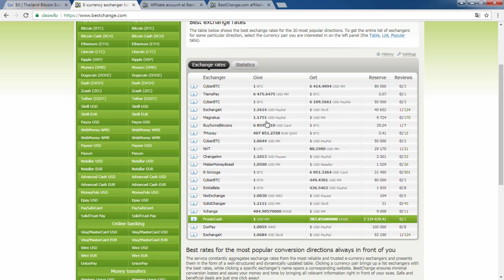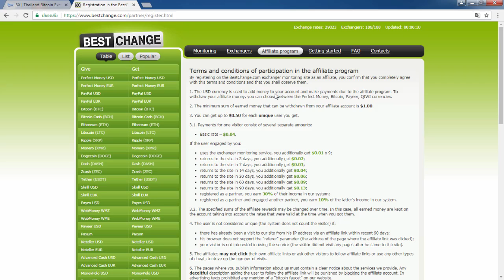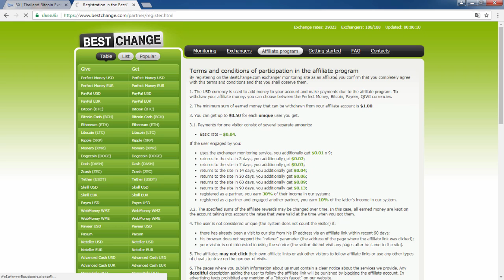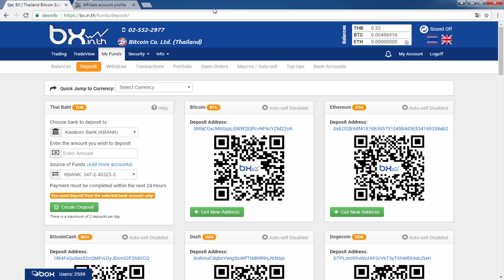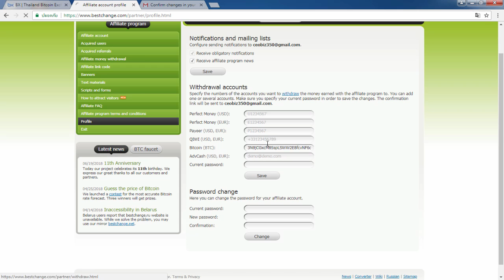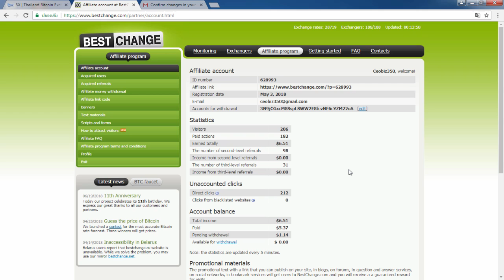((หาเงินออนไลน์100%)) สอนทำเงินออนไลน์ 10$ - 100$ ไม่ต้องลงทุน สมัครฟรี100%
⏩ ⏩ สมัคร Bestchange ฟรี!